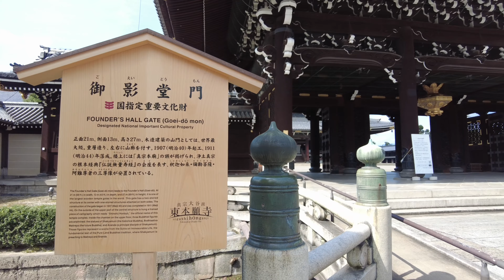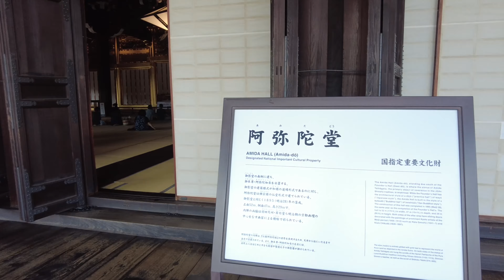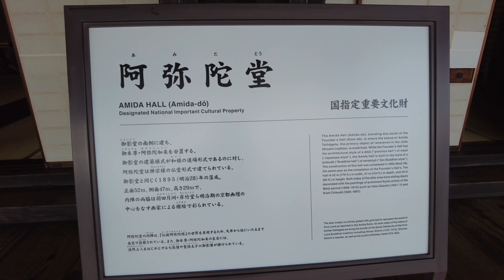秋の京都を巡る 京都駅から東本願寺を歩く Touring Kyoto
爽やかな秋空の京都を京都駅から東本願寺まで歩きました。
木造建築で世界最大級の御影堂門が迎えてくれました。